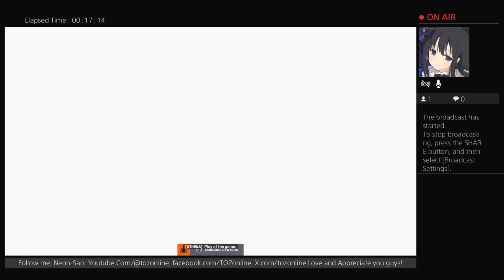Overwatch 2 8/4